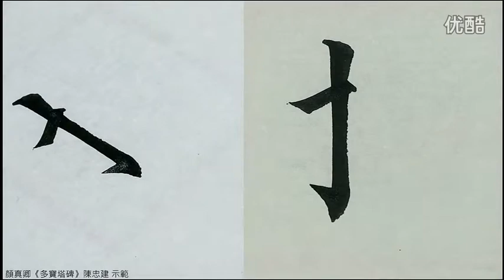顏真卿《多寶塔碑》临摹教学【全100集】6